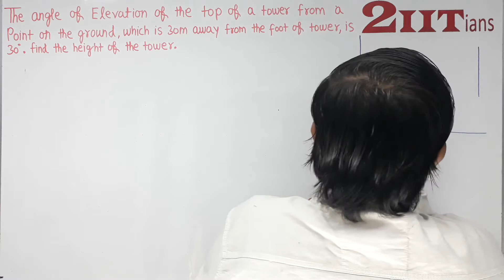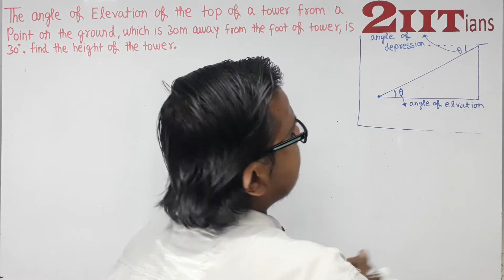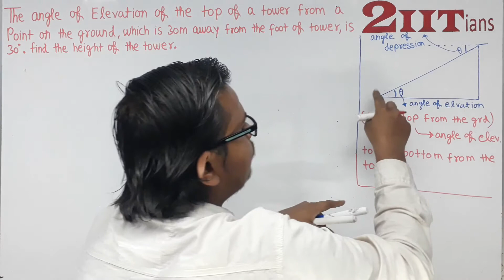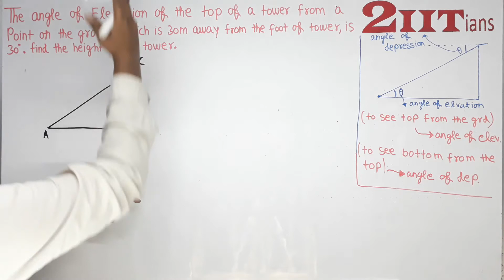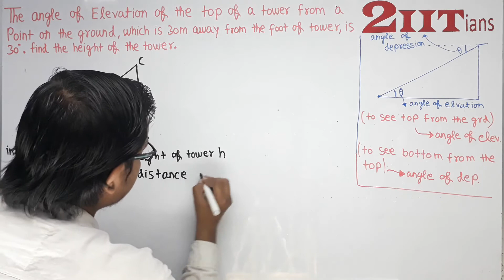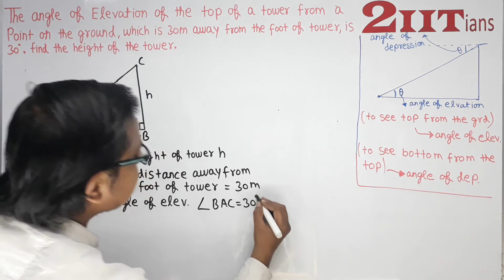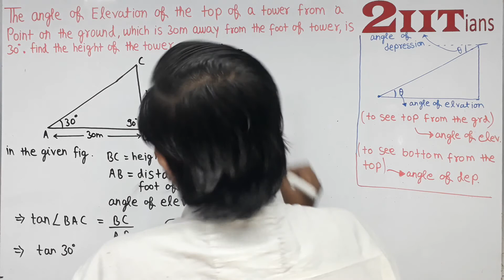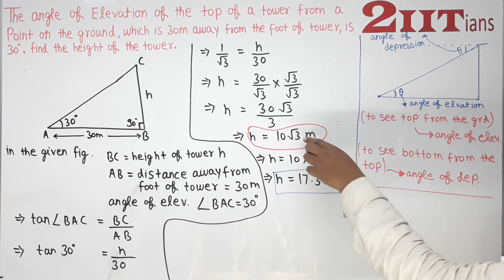Some Application of Trigonometry Ex 9.1 Q 4 NCERT Class X